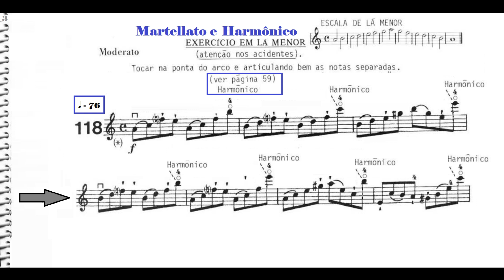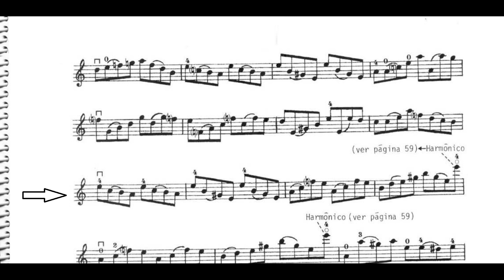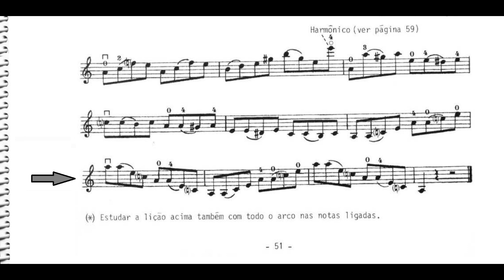Lição 118 pag 51 Método para violino Schmoll CCB